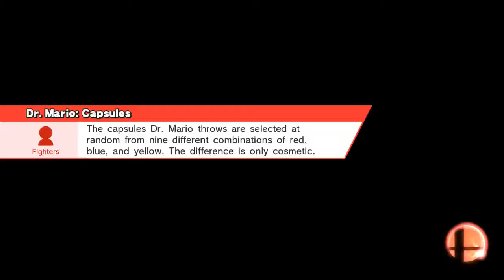The one they call Dr. FAILgood!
Gamer (Ω Form)
Dr. Mario, Wario